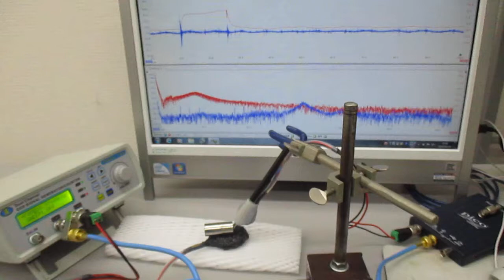超音波を利用した表面検査技術（超音波システム研究所） Ultrasonic-labo